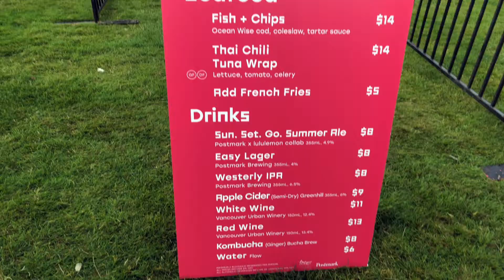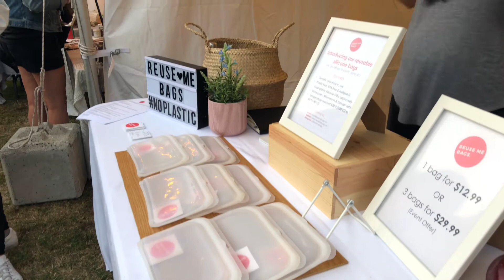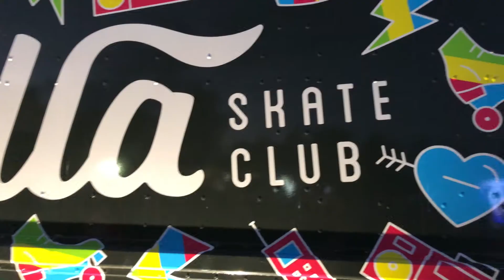Lululemon Seawheeze Sunset Festival 2019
Sunset Festival for the post-party Seawheeze Half Marathon in Vancouver. Kaskade was headlining as well some other amazing DJs. They also have local shops, beer, and even a rollerskate park! Check out the amazing music and enjoy!